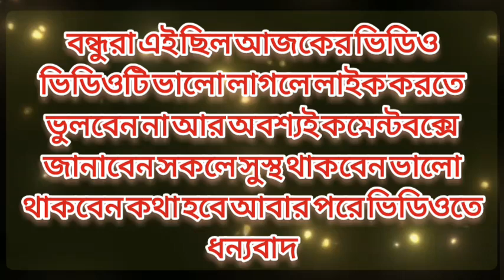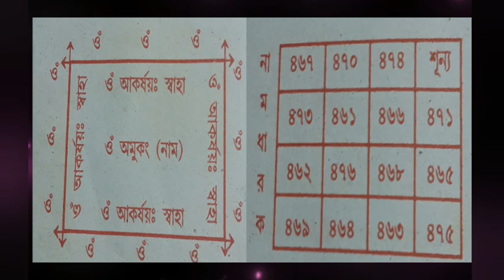হঠাৎ ধন প্রাপ্তি ও ধন আকর্ষণ যন্ত্র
হঠাৎ ধন প্রাপ্তি ও ধন আকর্ষণ যন্ত্র ‎@@Shiv Shakti Shiv Kripa
ধন প্রাপ্তি যন্ত্র
ধন আকর্ষণ যন্ত্র
হঠাৎ ধন প্রাপ্তি
# ধন আকর্ষণ যন্ত্র
# ধন আকর্ষণ
# হঠাৎ ধন প্রাপ্তি